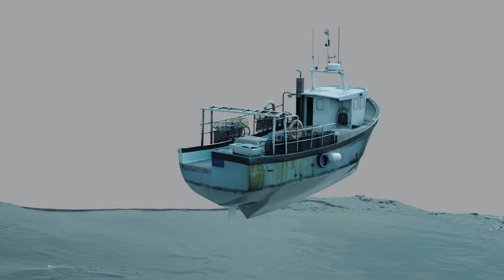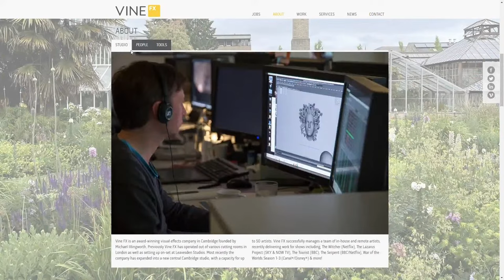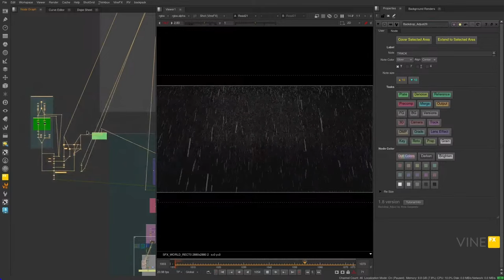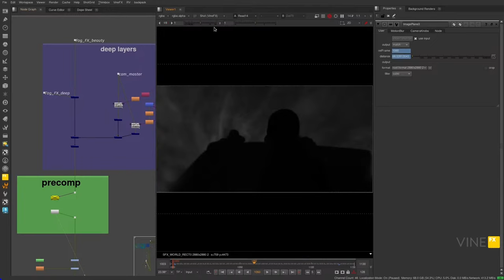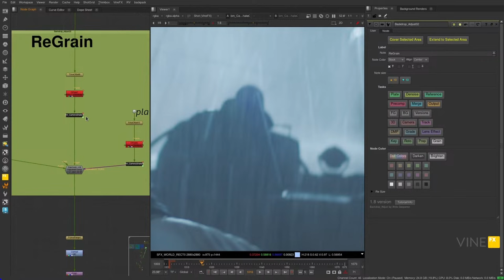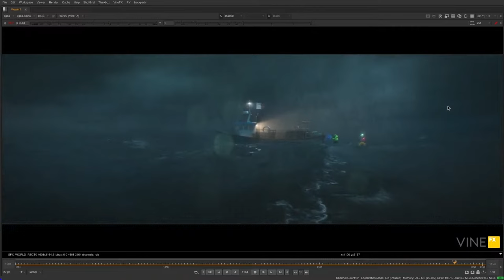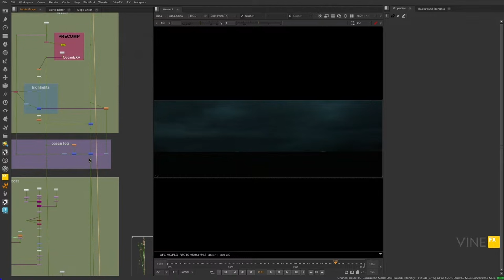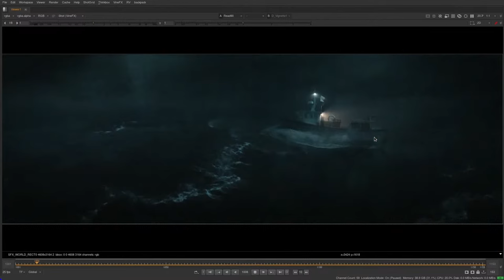Stormy scenes in Nuke for BBC’s Boat Story and Paramount+'s No Escape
Join Vine FX’s Lead VFX Compositor Vahik Asoyan and Compositing Supervisor Max Alexander as they discuss the compositing behind the Paramount+ dark drama No Escape, and the learnings they applied to similar work for the BBC's Boat Story. The team faced several challenges throughout the process on Boat Story, including the need to swap everything into full CG, finding the correct distance of the depth without any metadata, and having to avoid any 3D animation, as it was a 2D shot. Find out how the Vine FX team used Nuke to help them visualize the correct distance of depth and stabilize the animated boat. You won’t want to miss the breakdown showing how the rain was de-noised in Nuke, before Vahik and Max added the fine details back in.

Bios:
Max Alexander:
Having worked in the industry for 12 years, Max started out as a runner in London’s Soho before moving on to work at a succession of well-known VFX houses including DNEG, Framestore and most recently, One Of Us. Max has contributed to a wide range of projects spanning the film, TV, and advertising worlds, with high-profile credits that include The Witcher, Bridgerton, and Luther: The Fallen Sun. As Compositing Supervisor at Vine FX, Max strives to tell stories through great visuals and invisible effects. Continually fascinated by new and emerging technologies, Max is always on a mission to learn new skills and sharpen his artistic eye.

Vahik Asoyan:
Vahik's career started back in 2008 as a generalist however after a few years later he found his passion in FX and compositing. This led Vahik to co-found Motion Scope studio pursuing his development of strong artistic skills in making commercials and VFX for TV and Films.